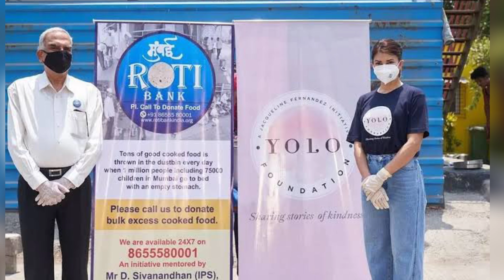कोरोना काल में Jacqueline ने अपने हाथों खिलाया गरीबों को खाना !